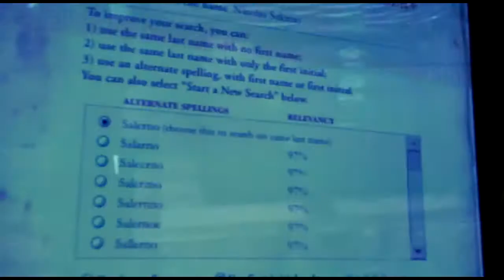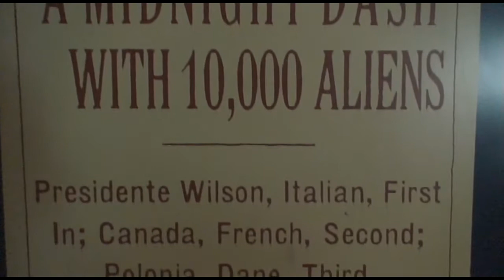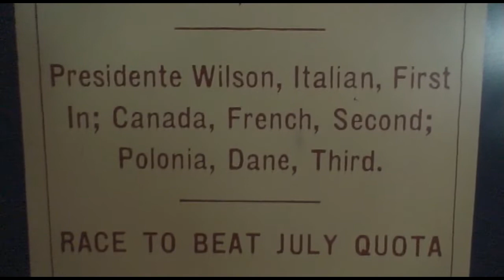Ellis Island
Ellis Island in New York City was the entry point for millions of immigrants in the 1800's and the early 20th century.  The photographs shown were taken mostly by anonymous photographers and are on display in the walls of the museum.
Video and music by Gino Salerno.